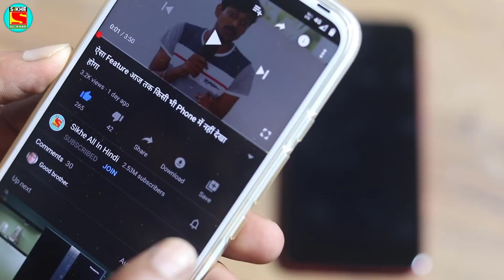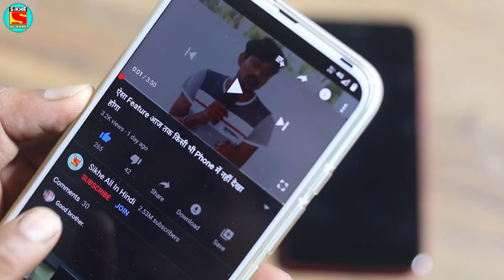WhatsApp 2 New Update 2021 काश पहले आता | Use WhatsApp on other Devices Ka Matlab Kya Hota Hai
Dosto whatsapp ke new update 2021 use whatsapp on other devices ka matlab kya hota hai or use whatsapp on other devices link a device kya hai orwhatsapp new update features 2021 in Hindi